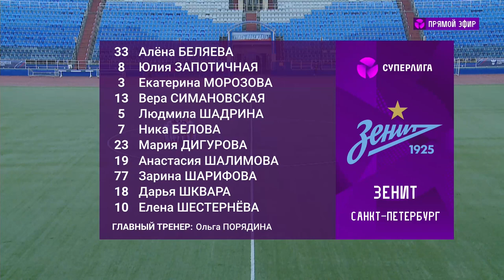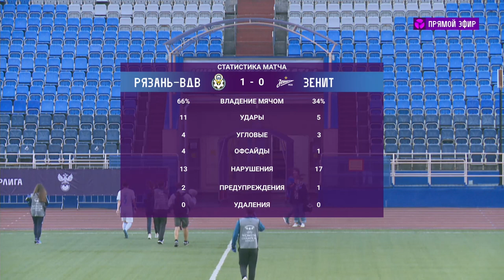"Рязань-ВДВ" - "Зенит". Обзор матча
Чемпионат России по футболу среди женских команд. Суперлига. Сезон 2020. 3-й тур.